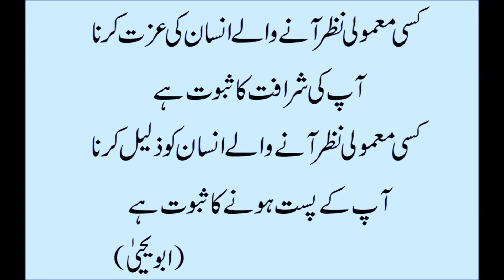Golden Words Part 06 / Sunehri (سنہری ) Aqwal by Abu Yahya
Khubsurat sunehri batain | sunehre islamic urdu aqwal-e-zareen |  Heart Broken Quotes

How are you . i hope you will be fine. dosto aj ki video main hum lay hain ap k liey golden words in urdu. These quotes will change your life and thinking.